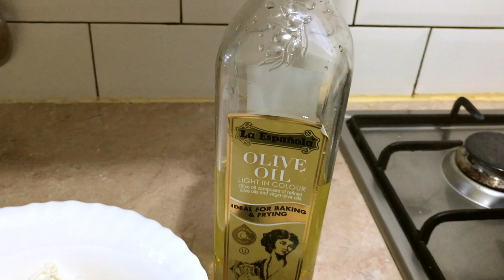Vegan Cauliflower Stir Fry Recipe | Herbal Tea | Indian Style | Healthy | Tamil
Relieve stress, boost your immunity and get ready for the day as you sip on this magical herbal potion.

Delicious Cauliflower Recipe  - Quick  & Easy Vegan Recipe - Quick side dish
This delicious cauliflower  will soon become your family favorite. You will be amazed how just using some simple basic ingredients you can make a bowl of deliciousness. This is even a very good lunch box recipe.

Ingredients required for making this cauliflower recipe:
* Cauliflower - 100 gm /3.5 oz
* Crushed black pepper (coarsely crushed) - 1/2 teaspoon
* Cumin Powder - 1/2 teaspoon
* Whole cumin seeds (jeera) - 1/2 teaspoon
* Chilly  powder - 1/4 th teaspoon
* Turmeric powder - 1/4 th teaspoon
This can be served as a main, side with rice, with roti or with toasted bread.

Ingredients required for making herbal tea:
for 2 servings:
* Water-350 ml
* Palm Sugar Candy - 1 teaspoon
* Dry ginger Powder - 1/2 teaspoon
This helps digestion, relieve cough and cold.